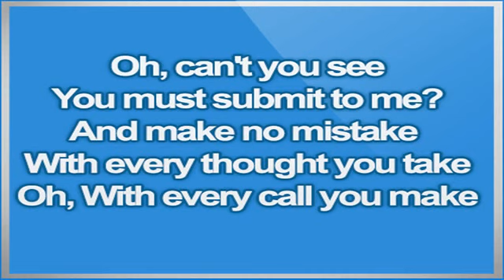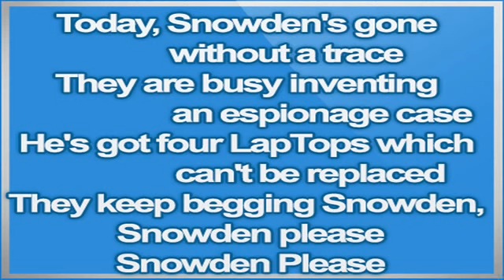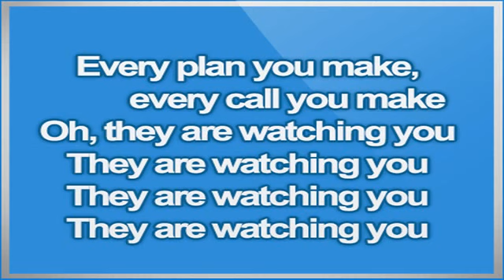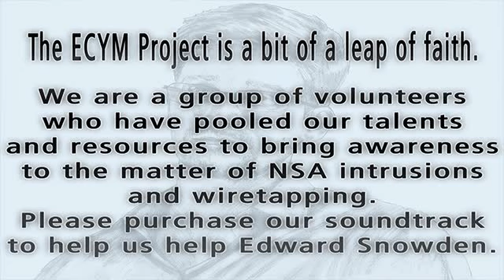Every Call You Make (Music Video - Edward Snowden)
PLEASE DO NOT PURCHASE - ACCOUNT TERMINATED